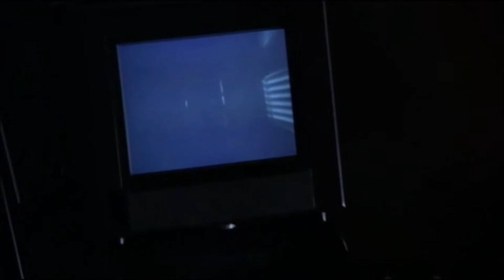Marwan's last temptation ("24" season 4-alternate)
He would have thought at his family during these moments, I think. - My program broke during the making of this vid, but I still wanted to continue, so ..it is not perfect, but that's all I could do.